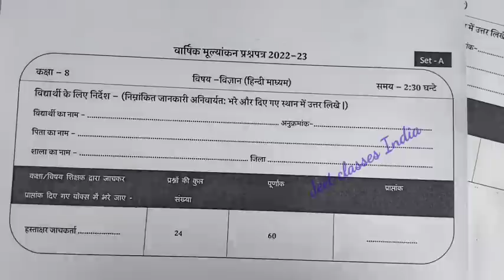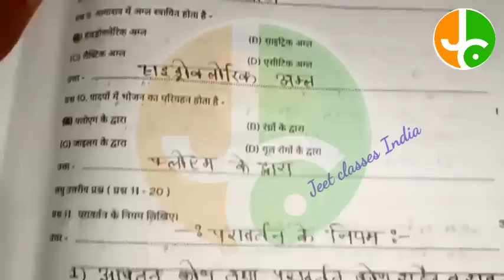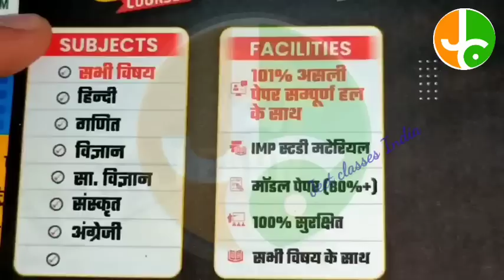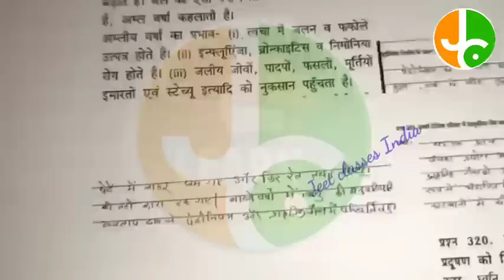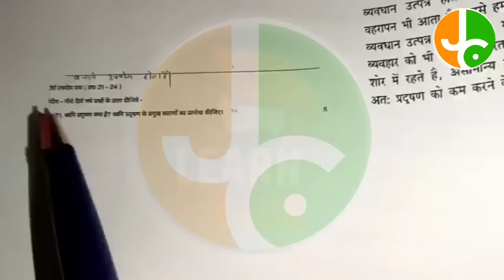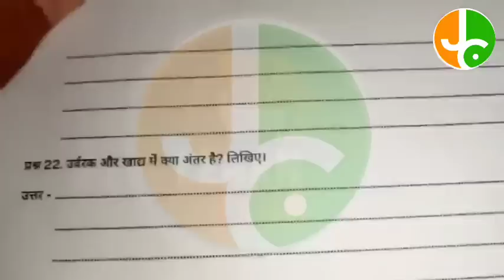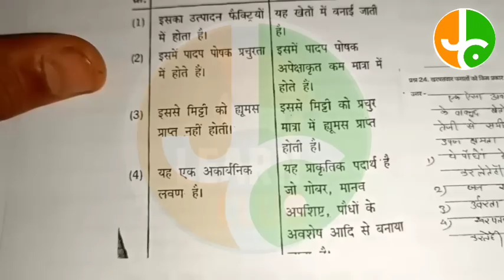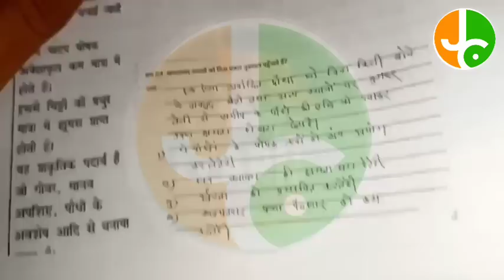25 मार्च 2023 कक्षा 8 विज्ञान वार्षिक 😍 रियल पेपर|class 8 science varshik pariksha paper 2023❣️लीक